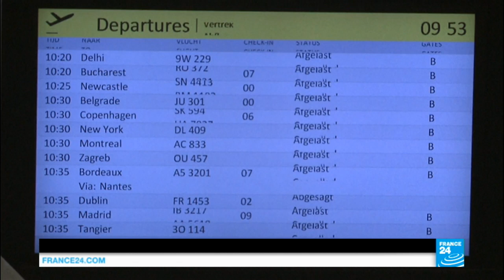Brussels: Multiple deadly explosions rock airport and metro station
A suicide bombing at the Brussels Zaventem airport early Tuesday killed at least 10 people and injured several others, according to Belgian media. Another blast ripped a metro station near the EU headquarters.